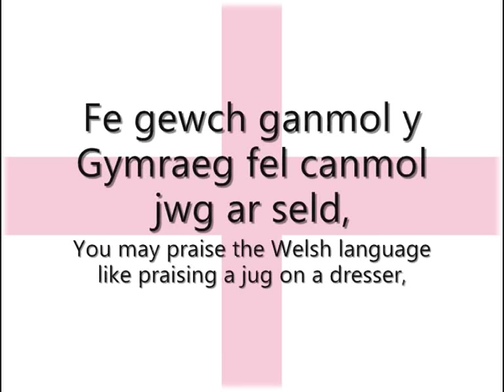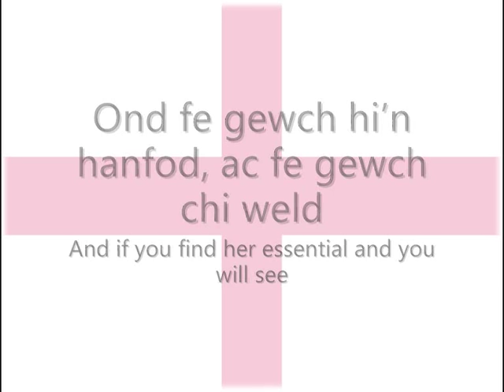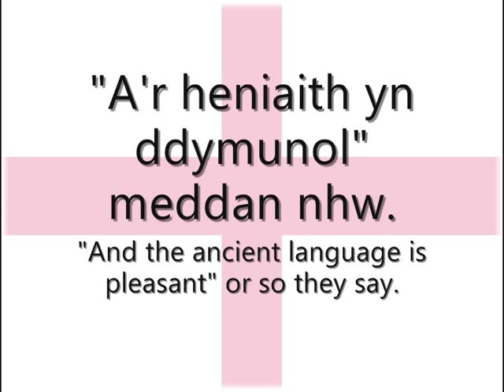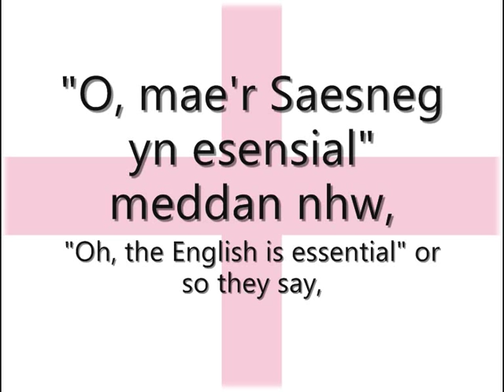Saesneg yn Esensial - Dafydd Iwan (geiriau / lyrics)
Can / Song:  Mae'r Saesneg yn Esensial ("The English is Essential")
Canwr / Singer: Dafydd Iwan

Geiriau:
"O mae'r Saesneg yn esensial" meddan nhw,
"A'r heniaith yn ddymunol" meddan nhw.
Pa bynnag swydd a geisiwch,
Pa bynnag waith y dymunwch,
Yr unig gymhwyster cofiwch yw'r iaith fain.

Does neb yn eich rhwystro rhag siarad Cymraeg,
Mae hon yn wlad rhydd i bob gwr a phob gwraig,
A chyfraith Lloegr yw'r gyfraith orau'n bod...

Fe gewch ganmol y Gymraeg fel canmol jwg ar seld
Ond fe gewch hi'n hanfod, ac fe gewch chi weld
Fe gewch eich cosbi gan y 'Race Relations Board'

O mae'n rŵd dros ben i fynnu siarad eich iaith,
Yng ngwydd y Sais a ddaeth o bellter maith,
I leddfu di-boblogi ac i hybu economi'r fro.

Ac mae'n bryd i ni ddysgu mae ein fraint i gyd
Yw siarad yr iaith sy'n cael ei siarad drwy'r byd
Felly plygwn gyda'n gilydd i lyfu'i 'sgidiau fo!

"Mae'r Saesneg yn esensial" meddan nhw,
"A'r heniaith yn desirable" meddan nhw.
Pa bynnag job y dymunwch,
Yr unig gymhwyster cofiwch,
Lyrics/English Translation:

"Oh the English is essential" or so they say,
"And the ancient language is pleasant" or so they say.
In any job you seek,
In any work you desire,
Remember, the only qualification needed is an English tongue.

Nobody's stopping you from speaking Welsh,
This is a free land for any woman or man,
And the laws of England are the best laws in the world...

You may praise the Welsh like praising a jug on a dresser
And if you find her essential and you will see
That you will be punished by the 'Race Relations Board'.

The only qualification needed is an English tongue.

Oh it's a rude thing to insist on speaking your language,
In the eyes of the Englishman who came from so far,
To improve depopulation and to promote the local economy.

And it's time we all learnt that it's an honour and privilege
To speak the language that's spoken worldwide
So let's kneel together to lick his boots!